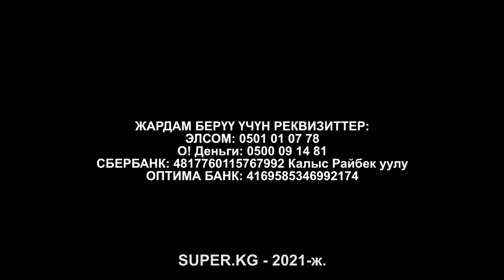Операциядан кийин эки көзү көрбөй калган 7 жаштагы Аяна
7 жаштагы Аяна Дүйшөнакуновага ушул жылдын август айында дарыгерлер башында залалдуу шишик бар деген диагноз коюшкан. Операцияга чейин бир көзү жакшы көрбөй, андан соң эки көзү тең көрбөй калган. Эми бир гана чет өлкөгө алып барып дарылатуу гана жолу калган. Чет жакка алып барганга 10 миң доллар акча каражаты керектелет, мындан улам карапайым үй-бүлө кайрымдуу адамдардын жардамына муктаж.
ЖАРДАМ БЕРҮҮ ҮЧҮН РЕКВИЗИТТЕР:
ЭЛСОМ: 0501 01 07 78
О! Деньги: 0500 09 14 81
СБЕРБАНК: 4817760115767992 Калыс Райбек уулу
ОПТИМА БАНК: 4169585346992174